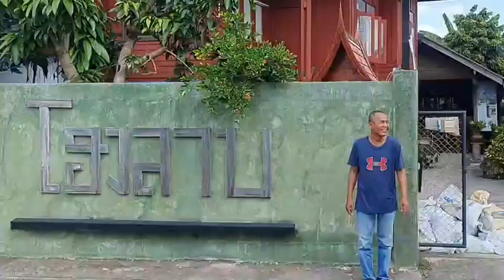พะเยา ขอโชคบอนหูช้างยักษ์ 2-3 ตัวโผล่ชัดแจ๋ว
ผู้สื่อข่าวรายงานว่าพบต้นบอนยักษ์ที่ร้านโฮงลาบ บ้านแม่ต๋ำฟากน้ำ ต.แม่ต๋ำ อ.เมือง จ .พะเยา เป็นต้นบอนยักษ์หรือบอนหูช้างออกควบคู่กับต้นลำไยโบราณอายุกว่า 100 ปี สูงกว่า 4 เมตร  แตกก้านใบขนาดใหญ่กว่า 5 ก้านแต่ละก้านมีขนาดใหญ่เท่าแขน  และยาว เคยให้โชคเจ้าของมาแล้วหลายงวดๆนี้จึงพากันนำดอกไมัธูปเทียนมาจุดขออีกครั้งและพบตัวเลขโผล่ 2 ตัว 67และ 3 ตัว902 เห็นแบบชัดเจน
จากการสอบถามเจ้านายนิคม (โด่ง) ฟูแสง  เจ้าของร้านโฮงลาบ ทราบว่า ตนเองนำบอนยักษ์หรือบอนหูช้าง จากป่ามาปลูกหลายปีแล้วและได้ออกกิ่งก้านสาขาทั้งสูงใหญ่หลังจากที่ปลูกมาเคยให้โชคลาภมาตลอดงวดนี้จึงได้นำดอกไม้ธูปเทียนมาจุดเพื่อขอโชคลาภ และไม่ผิดหวังพบเลข2ตัวโผล่มาจะๆเลข 67 และเลข 3 ตัว 902 และนำเลขดังกล่าวไปเสี่ยงโชคงวดวันที่1 พ.ย 65 ที่จะถึงนี้